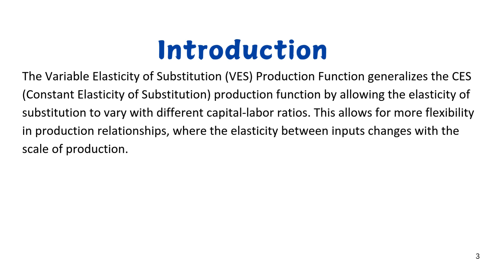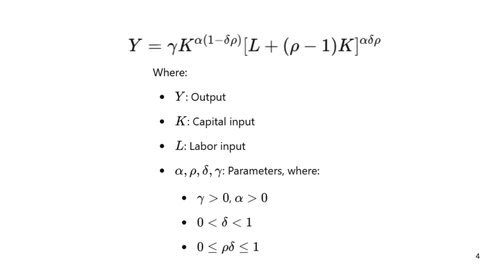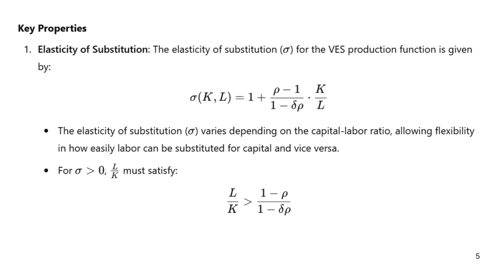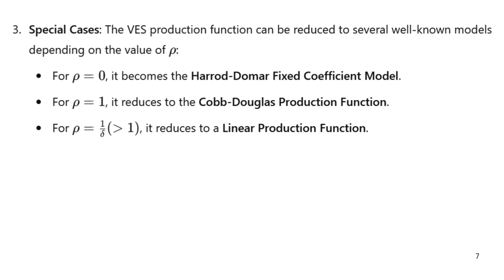VES Production Function